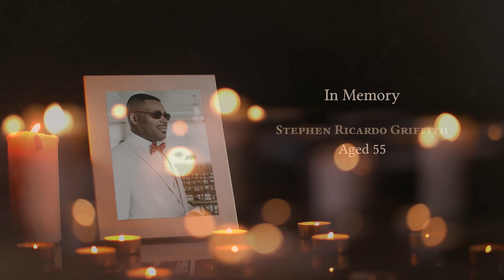In Loving Memory Obituary - Sargent 1202 Stephen Ricardo Griffith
Sargent 1202 Stephen Ricardo Griffith, also known as “Ricky”of Upper Carlton, St. James entered peacefully into rest at age 55.

Sunrise: November 09, 1968
Sunset: March 06, 2024

Son of Jennifer Griffith and the late Lyman Alleyne.
Father of Stefan Thorne and Keranie Inniss.
Grandfather of Jaxson Thorne.

Brother of Wayne Griffith (SJPI and BCGR), Darwin Griffith (Butler/Altman Realtors) and Karen Echasseriau.

Uncle of Shane Hunte, Shaquilla, Donavan and Dominique Griffith, Jules Echasseriau and Nia and Ayeisha Walron.

Brother-in-law of Rachel Griffith.

Relative of the Griffith, Alleyne, Wilson, Archer and Hinds families.

Friend of Martin, Wendell and Patrick Brathwaite, David Robinson (USA), the Carlton Community, Members of Barbados Police Service, Nursing staff of the Psychiatric Hospital, Len Broome, Erica Maynard and Kevin Hinkson and many others.

The funeral of the late Stephen Griffith leaves Earl’s Funeral Home, Half Moon Fort, St. Lucy on Tuesday April 9th, 2024 at 11:30 a.m. for St. James Parish Church, Church Point, St. James where relatives and friends are asked to meet for the

Service of Thanksgiving at 1:30p.m. The funeral will then proceed to St. James Cemetery for the interment.

Full military honours will be accorded. Tributes will commence at 12:45p.m.

The organist and choir is kindly asked to attend.

Relatives and friends can visit the chapel of Lyndhurst Funeral Home, Passage Road, St. Michael to reflect on the memories of Stephen Griffith
from 4:00 p.m. to 6:00 p.m. on Monday.

Floral tributes may be sent to Earl’s Funeral Home no later than
1:00 p.m. on Tuesday.

Funeral arrangements entrusted to IRG Funerals Incorporated